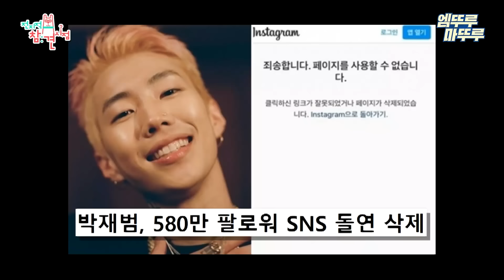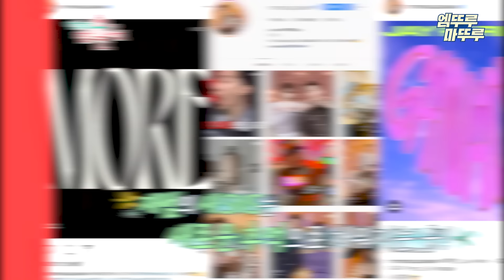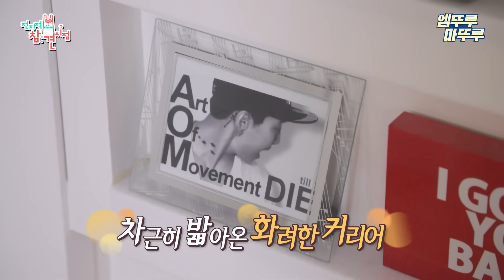[전참시] 뽀얀 피부✨ 36세라 믿기지 않는 박재범🙂 동안 비법은 마늘샷...?! ㅣ#박재범 엠뚜루마뚜루 MBC220319방송